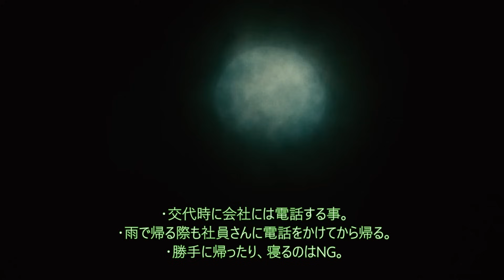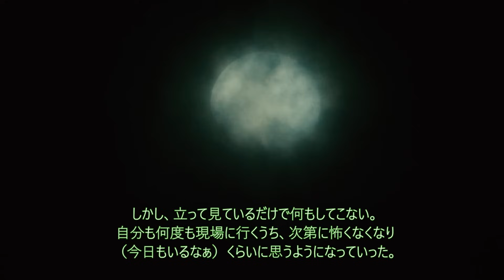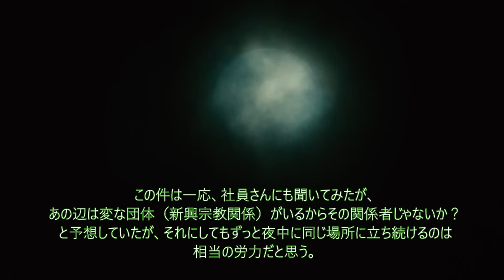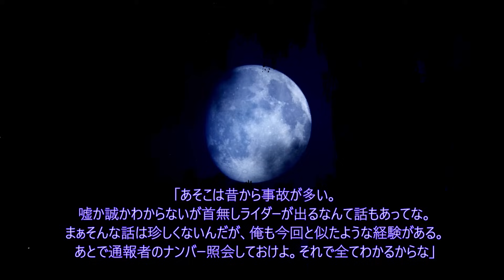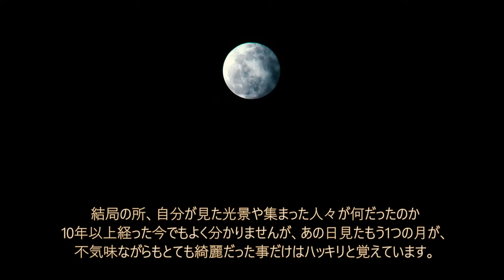【３つの怪異】鬼の短編集１４１【ゆっくり怖い話】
1380回目の投稿です。

【プログラム】
00:00　タイトルコール(ドーン・デーン・チャーン)
00:08　第１話　夜中に人がいるけど無視してていいよ
07:53　第２話　峠の怪異
14:01　第３話　二つの月に祈る者たち

1380回目の話【Comming Soon】

『夜中に人がいるけど無視してていいよ』